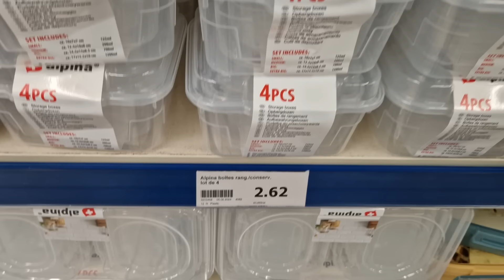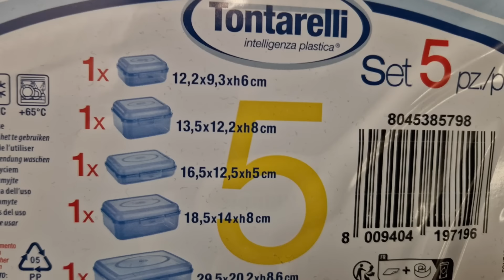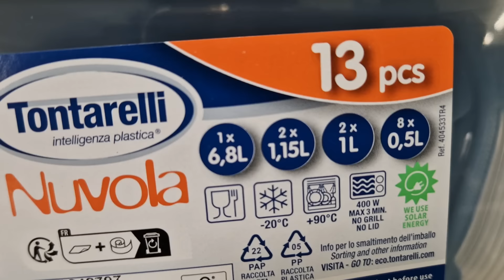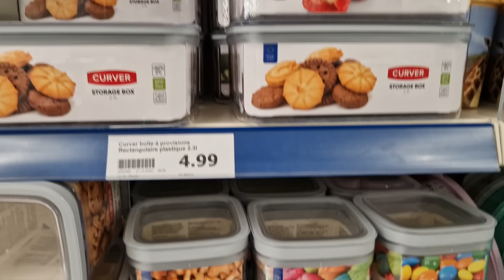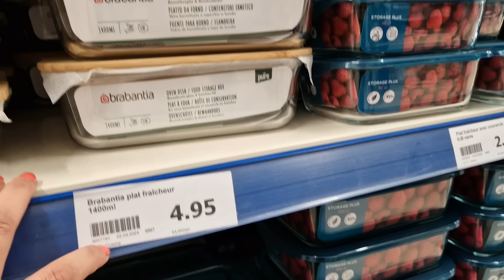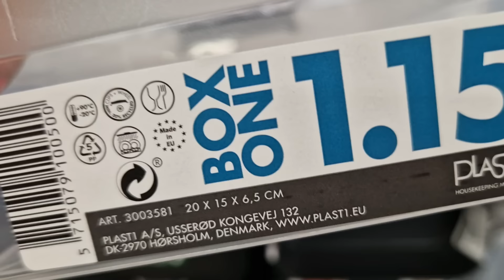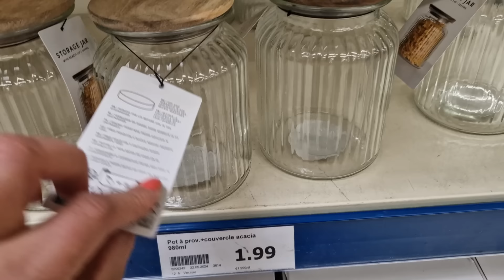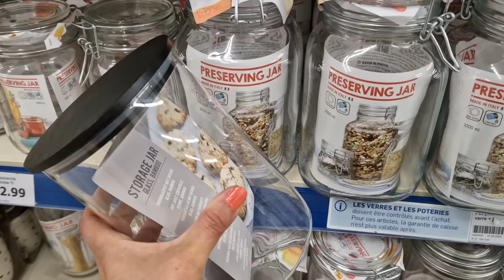ARRIVAGE ACTION - 10 JUIN 2024